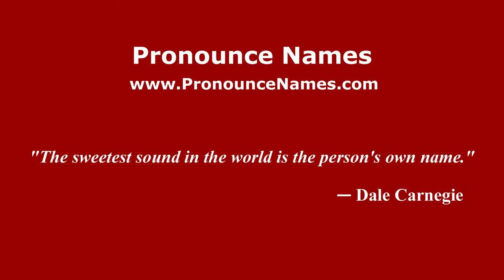How to pronounce Abdulrhman (Muslim/Malaysia) - PronounceNames.com